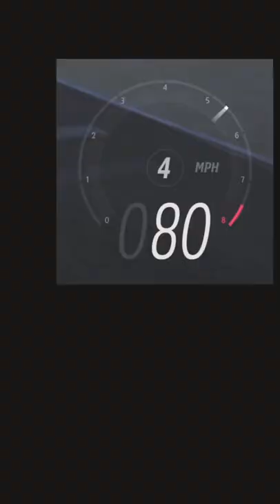Back to the future! 💨💨💨